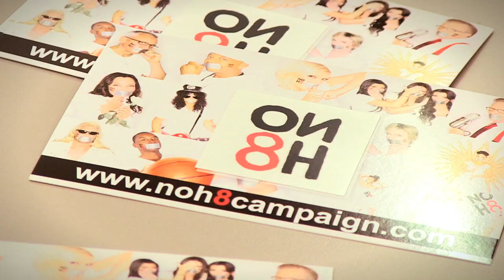bare Stands Up to Bullying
Set in a co-ed Catholic boarding school, bare explores the subject of teens exposed to the issues of identity, sexuality and religion. With provocative lyrics and a thrilling rock score, the musical demonstrates how today's generation is forced to navigate, for the first time, the tightrope between adolescence and adulthood and how far they will go to keep their world intact.

This emotionally charged, reimagined production is led by internationally renowned director Stafford Arima (Altar Boyz, Carrie) with Emmy-nominated choreographer Travis Wall (So You Think You Can Dance) and Tony Award®- winning set designer Donyale Werle (Peter and the Starcatcher),featuring music by Damon Intrabartolo and book & lyrics by Jon Hartmere.

Contains strong language, adult subject matter and brief nudity.